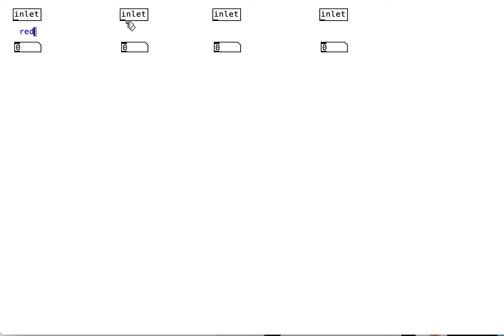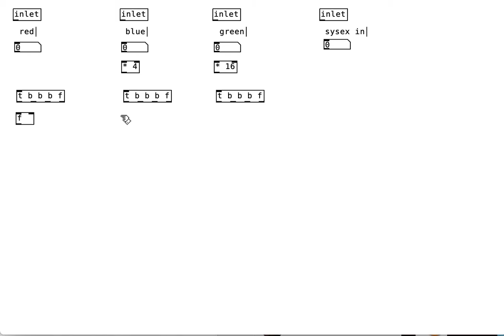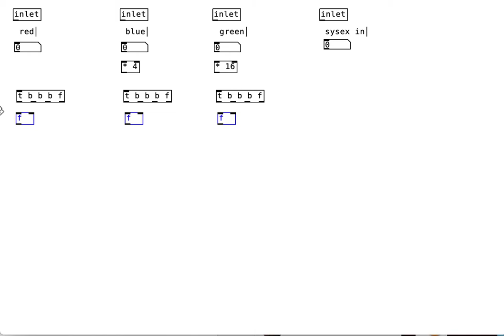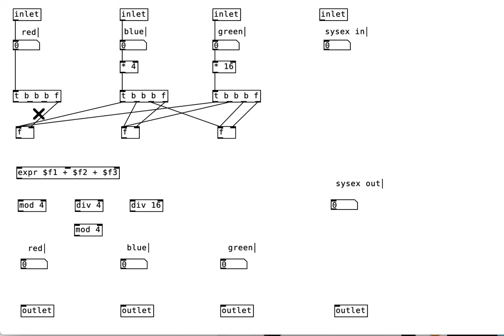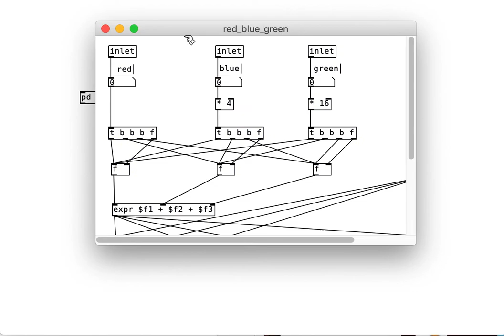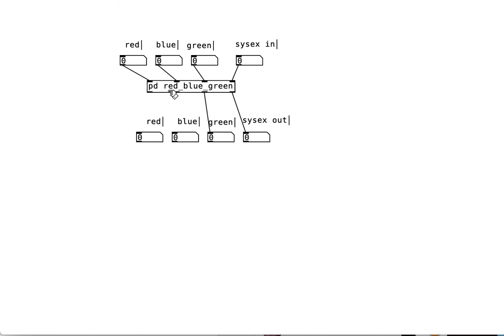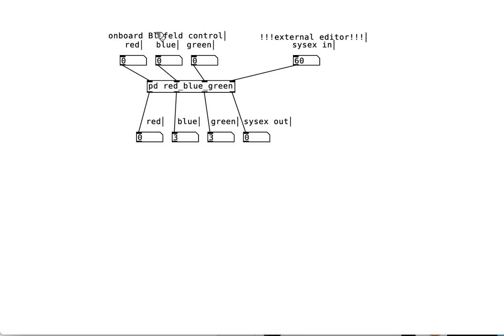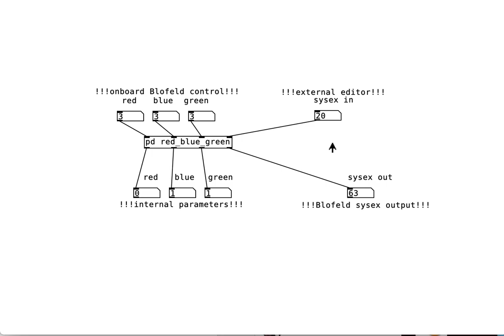possible blofeld sysex solution